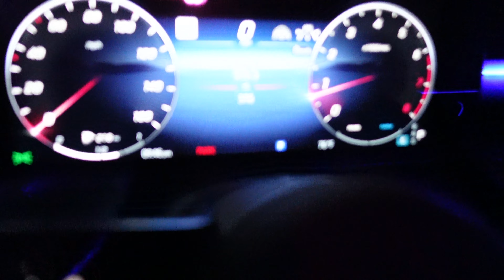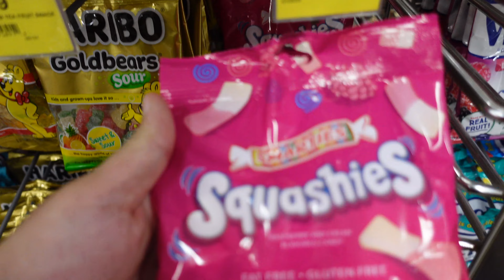EUROS FIRST VLOG!!! (BTS VIDEO SHOOT)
Behind the scenes video shoot mini vlog.